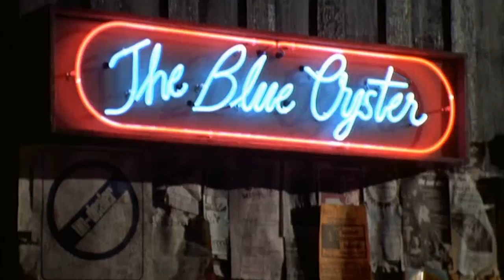Рубрика "WelovebricksTV". Прайм-тайм v2.1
Добро пожаловать, Джентльмены!
Еще не Джентльмен? Тогда тебе по ссылке

На портале sc2tv.ru проходит очередной сезон Прайм-тайма!
Мы просто не могли пропустить данное событие!
"WelovebricksTV" обещает Вам горы потрясающего контента, и море незабываемых эмоций!
Хотели онлайн-трансляции по постройке кирпичных домов? Легко!
Хотели кричащего Руссионини? Да не вопрос!
Хотели Хоррора? Получите!

По этому случаю, мы сделали небольшой Интро-ролик нашей рубрики.

Не забывайте, что Вы можете поддержать нашу рубрику!

С уважением,
WelovegamesTV & Ден Руссионини